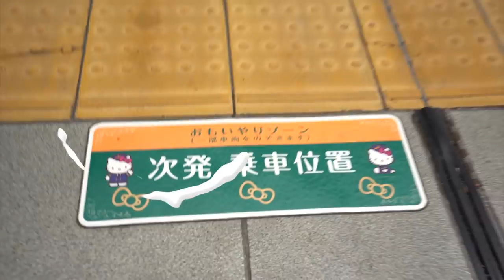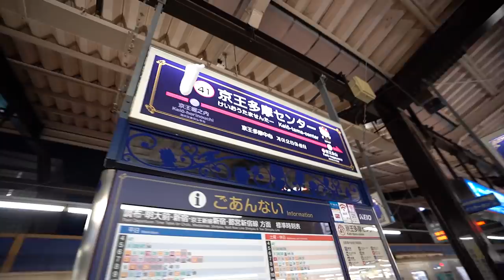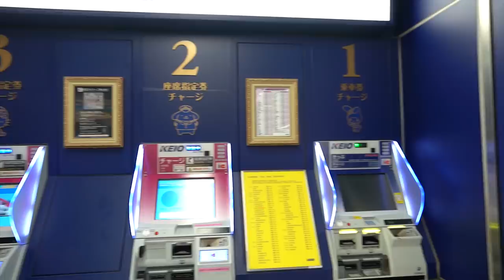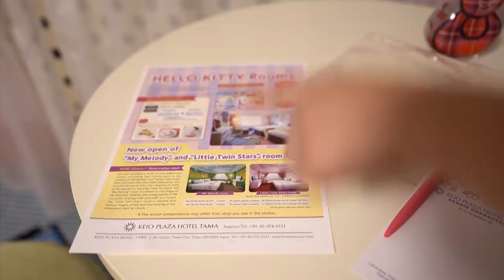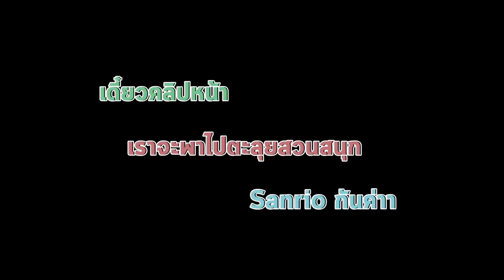Japan Vlog เที่ยวเมืองซานริโอ้ I Tama Sanrio Town